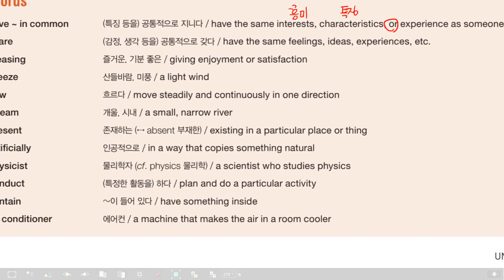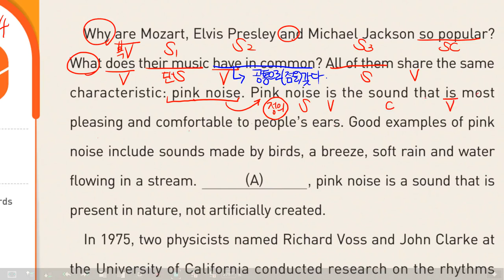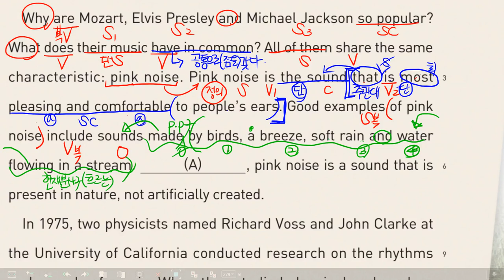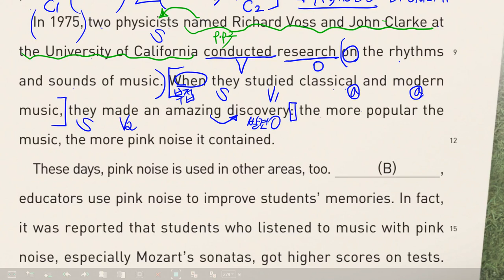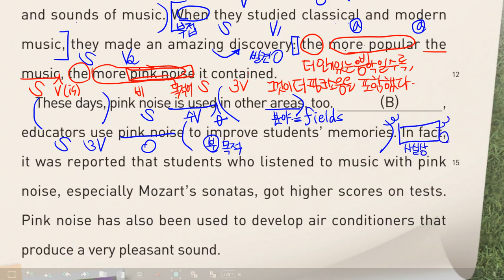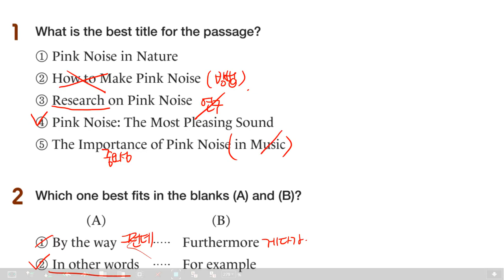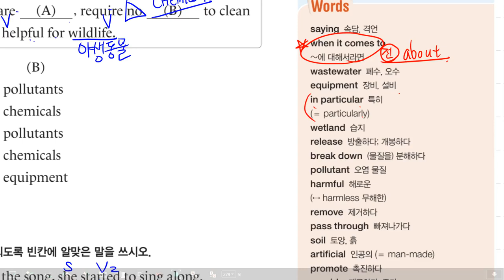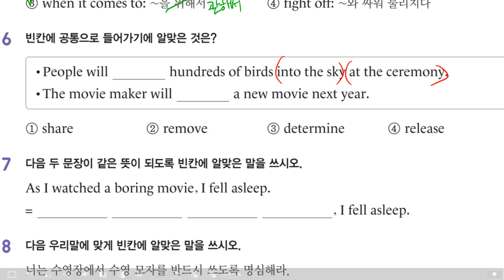감각영어학원-레벨7_리더스뱅크독해_예비중3_지문30